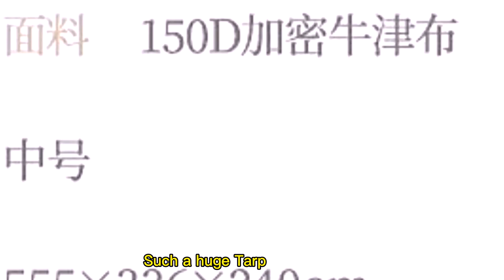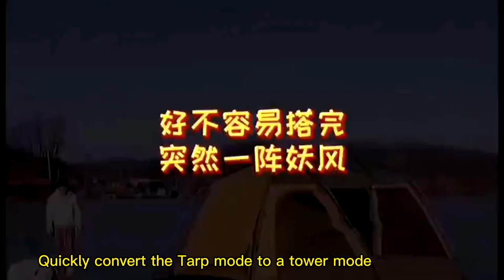Why the tarp torn by the wind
we found a video that showed a Tarp was torn by the wind, so reason had found out, pls follow the video to find out the reason, also invite you send us some suggestions,

# camping tent  # camping gears  # camping life